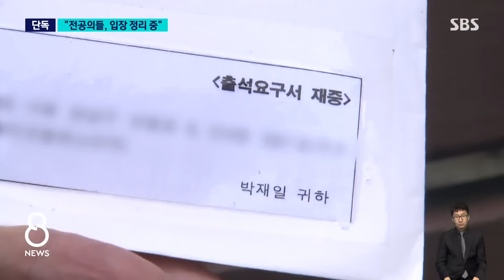[단독] '중재안' 입장 정리 중…빅5 전공의 대표 소환 / SBS 8뉴스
〈앵커〉

병원을 떠난 전공의들은, 앞서 전해 드렸던 여당의 중재안을 어떻게 생각하는지 물어봤더니, 전과는 조금 다른 분위기가 읽혔습니다. 의료계에 대한 경찰 수사도 현재 계속 진행 중인데, 전공의 비대위원장에 이어 대형 병원 전공의 대표들도 소환 통보를 받았습니다.

이 내용 조동찬 의학전문기자의 단독 취재했습니다.

〈기자〉

박재일 서울대병원 전공의 대표.

여당이 대통령실에 제안한 '2026년 의대 증원 보류'라는 중재안에 대해 물었지만,

[조동찬/의학전문기자 (전문의) : 어떻게 보세요, 중재안에 대해선?]

아무런 답을 하지 않습니다.

그는 전공의협의회의 임원이기도 한데, 협의회도 공식 반응을 내지 않고 있습니다.

지난 3월, 서울의대 교수가 이번과 비슷한 중재안을 냈을 때에는 즉각 거부 입장을 냈던 것과 다소 달라진 셈입니다.

대한의학회 관계자는 전공의협의회의 입장이 나오기 전에는 언급을 삼가겠다고 밝혔습니다.

즉각 거부로 선을 긋지 않고, 중재 가능성을 주시하는 것이라는 해석도 있습니다.

의료계 관계자는 "전공의들이 여당 중재안에 대해 어떤 입장을 낼지 내부 정리 중인 것으로 안다"며 "강경론이 여전히 많지만, 중재안을 검토해 보자는 의견도 있다고 들었다"고 말했습니다.

사법당국과의 긴장도 이어집니다.

[박재일/서울대병원 전공의 대표 : 소환장은 어제 받았고요. 연락은 저번 주 금요일에 처음 왔습니다.]

전 의사협회 비상대책위원장을 의료법 위반 방조 혐의 등으로 수사 중이니 이와 관련해 박 대표가 참고인 조사를 받으러 오라는 내용입니다.

박 대표 외에 다른 빅5 병원의 전공의 대표 3명도 경찰의 소환장을 받았는데, 전공의들은 압박으로 여깁니다.

[박재일/서울대병원 전공의 대표 : 정부가 해결의 의지를 보여주는 것이 아닌 오히려 악화의 길을 밟는 것 같아서….]

[배장환/충북대병원 심장내과 사직 교수 : (전공의에게) 사법적 조치라든가 행정적 조치 취하면 교수들의 사직이 이어질 것입니다.]

지난 21일, 박단 전공의 비상대책위원장도 참고인 조사차 경찰 출석한 바 있습니다.

(영상취재 : 윤형, 영상편집 : 최은진, 디자인 : 장성범)